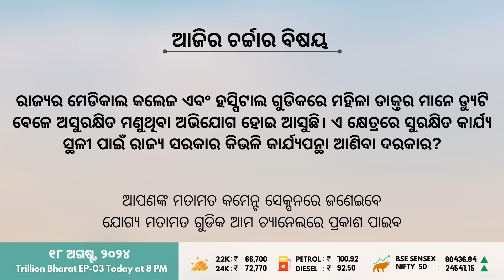Ration Card Holders to Get Wheat Again // Vinesh Overwhelmed by Welcome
Ration card holders in Odisha will once again receive wheat along with their allotted rice quota. This announcement was made on Saturday by Food Supplies and Consumer Welfare Minister Krushna Chandra Patra. Minister Patra shared that the Odisha government has approached the Centre with a request to supply wheat. The state has asked for wheat to cover 20 percent of the rice quota, taking into account the public's demand for wheat.
  Indian wrestler Vinesh Phogat was warmly welcomed upon her return to New Delhi on Saturday. A large crowd of supporters gathered outside IGI Airport to show their solidarity with her. Despite the heartbreaking disqualification at the Paris Olympics after reaching the final last week, Vinesh was greeted by fellow wrestlers Bajrang Punia, Sakshi Malik, and local panchayat leaders.